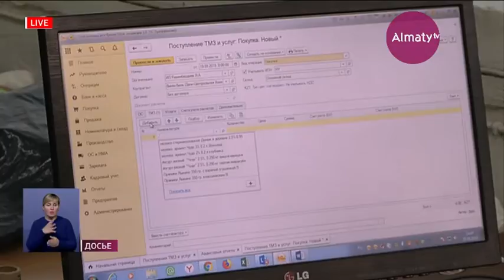НПП "Атамекен" помогает алматинским бизнесменам с отсрочкой по платежам (18.03.20)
Таким образом НПП «Атамекен» решила поддержать предпринимателей, которые по понятным причинам не могут выполнять договорные обязательства, передает Almaty.tv. В национальную палату предпринимателей уже поступило свыше 300 заявок от представителей бизнеса. Получить важный документ можно в течение десяти дней.